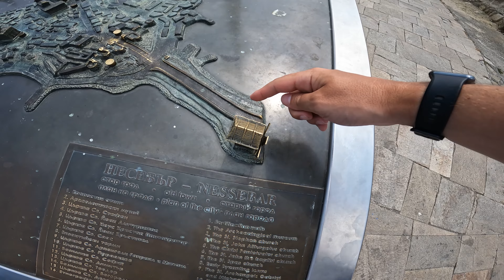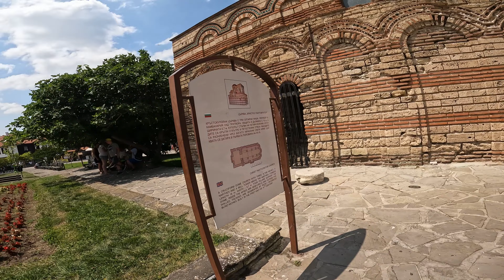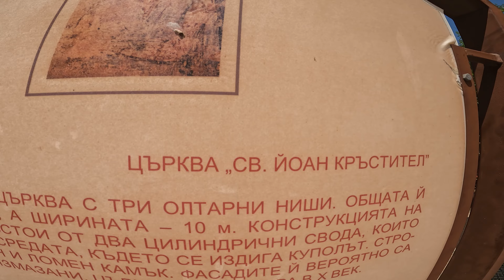ПРИКЛЮЧЕНИЕ В СТАРИЯ НЕСЕБЪР | МОРЕ , ИСТОРИЯ И ЗАБАВЛЕНИЕ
Приятели, представям ви нашата разходка в стария град на Несебър. Видяхме много история и интересна архитектура. А и морето разбира се ! На къде без море! :) Приятно гледане!